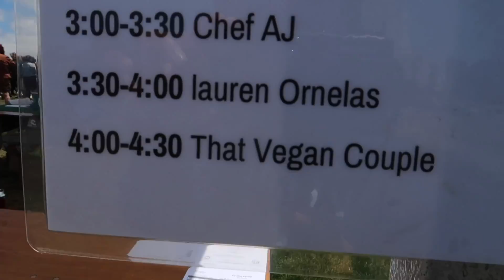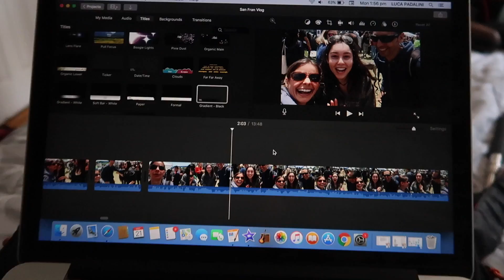ORGANIZED CHAOS! 4 DAYS IN OUR LIFE ON TOUR | MEGA VLOG